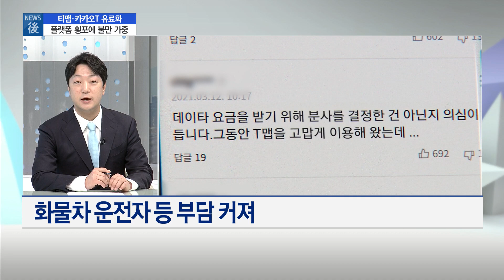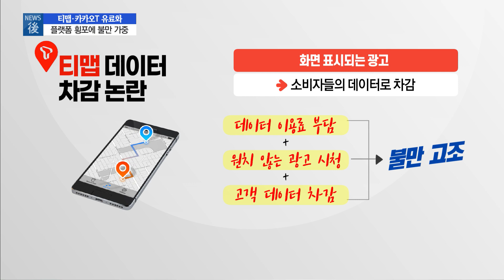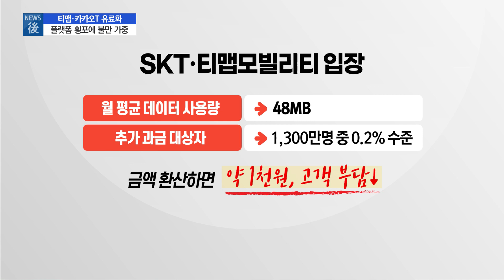[뉴스후] 티맵·카카오T 유료화…'플랫폼 횡포'에 이용자 불만 고조 / 머니투데이방송 (뉴스)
03/25 이슈&뷰11

무료서비스로 기반을 닦은 티맵모빌리티와 카카오모빌리티가 잇단 유료화 선언으로 이용자들의 불만이 가중되고 있습니다. 내비게이션 티맵의 데이터 무료 제공이 다음달부터 중단되면서 SK텔레콤 이용자들을 비롯해 택배기사, 화물차 운전자 등 상당수가 추가로 돈을 내야 하는 상황인데요. 카카오는 택시기사에게 돈을 받고 콜을 몰아주는 유료멤버십을 도입하면서 택시업계와 갈등을 빚고 있습니다. 자세한 내용 이명재 기자와 얘기 나눠보겠습니다.